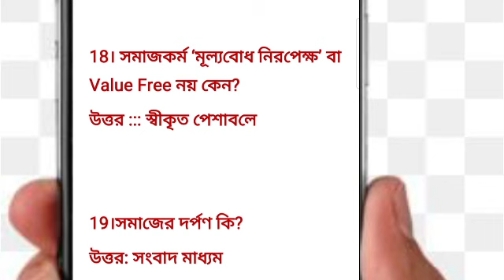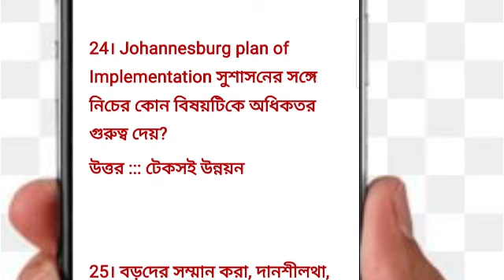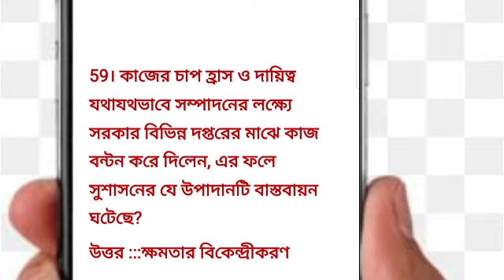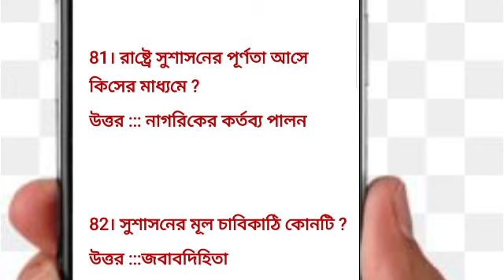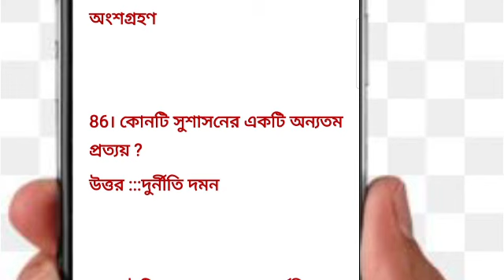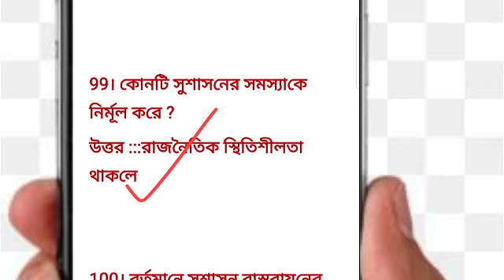নৈতিক সুশাসন ও মূল্যবোধ || 100 mca || BCS|| JOB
BCS & Job Preparation